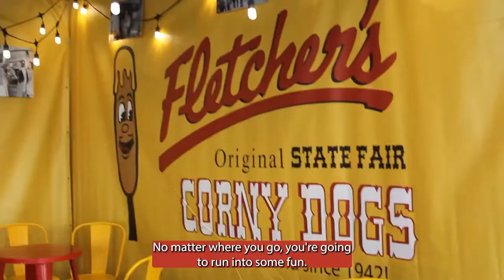The Midway Barker